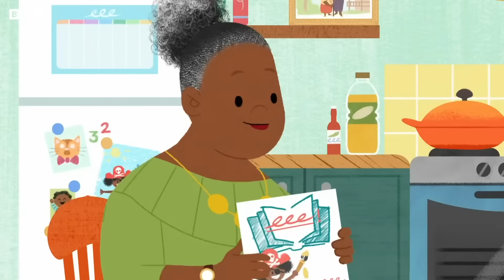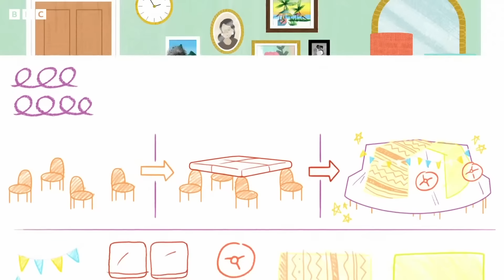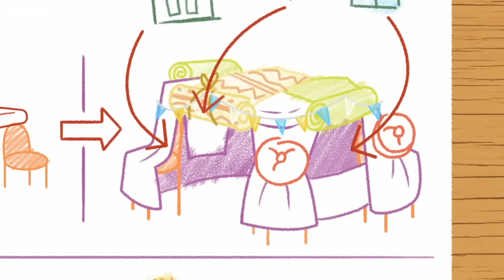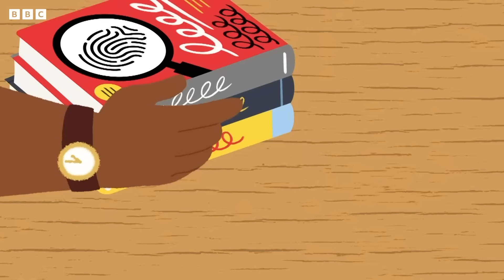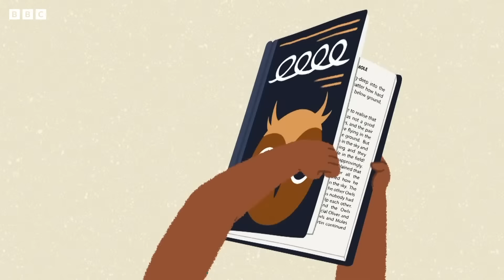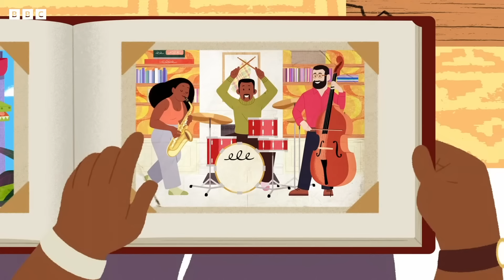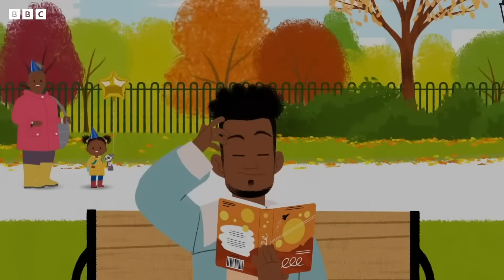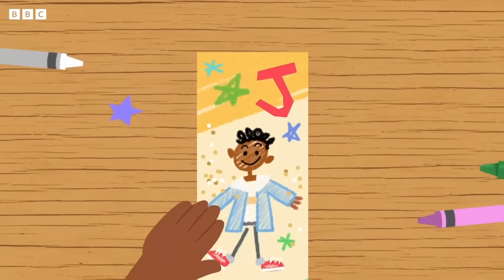🔴LIVE: The Chilliest Moments ❄️ | JoJo and Gran Gran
It's time for some chilly moments with JoJo and Gran Gran!